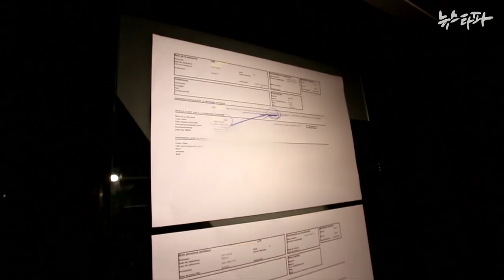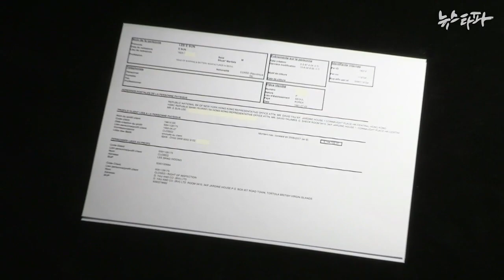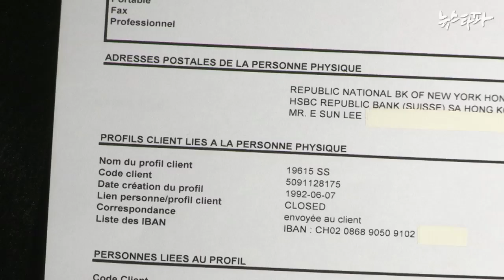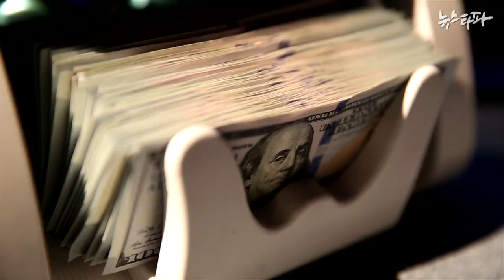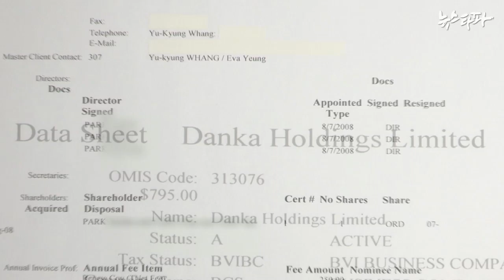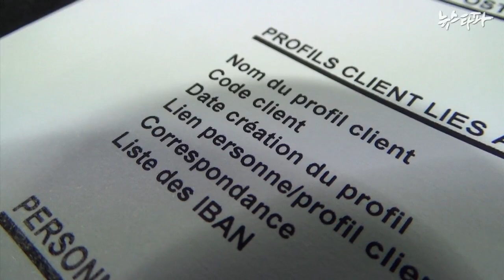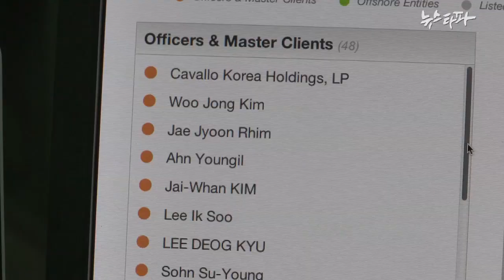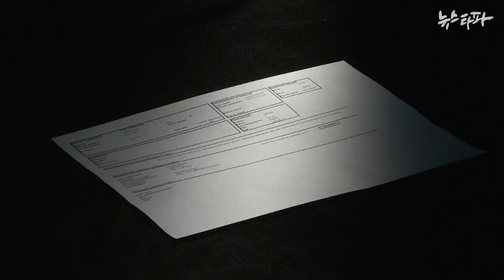뉴스타파 - 100억 예치 스위스 계좌 발견...국세청은 뭐 하나?(2015.6.23)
뉴스타파는 HSBC 스위스지점 비밀계좌 더미에서 한국과 연관된 계좌들을 살펴보던 중, 우리 돈으로 백억 원 넘는 돈이 들어있던 계좌를 발견했습니다. '로케트 배터리'로 유명한 세방전지가 핵심 계열사로 있는 중견기업 세방그룹의 이의순 명예회장과 이상웅 회장이 주인공입니다.